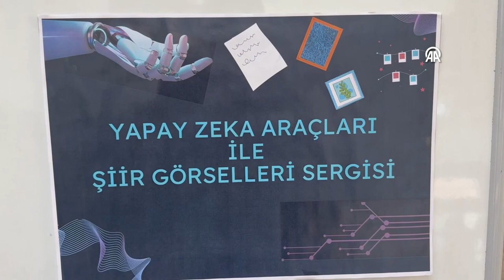60. Kütüphane Haftası kutlanıyor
60. Kütüphane Haftası Konya İl Halk Kütüphanesi'nde düzenlenen törenle kutlanmaya başladı.